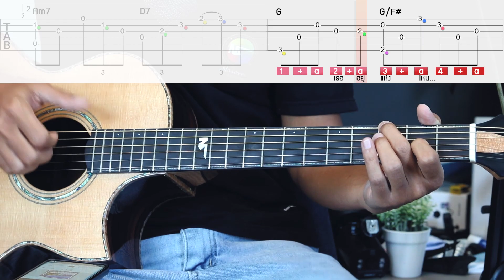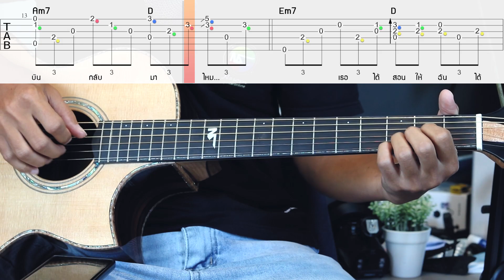สอนกีตาร์ Fingerstyle ปลายสายรุ้ง ท่อน Verse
ดาวน์โหลดTAB
แนะนำหลักสูตรFingerstyleแบบเร่งรัดสำหรับฝึกด้วยตัวเอง950-.
แนะนำคอร์สตลอดชีพครอบคลุมเนื้อหาการเล่นกีตาร์ทุกรูปแบบ3690-.
คลิ๊กที่ลิงค์ คลิ๊กที่ลิงค์
หรือแอดไลน์  Line id: sorn_kpn2 หรือ @nasornguitaronline